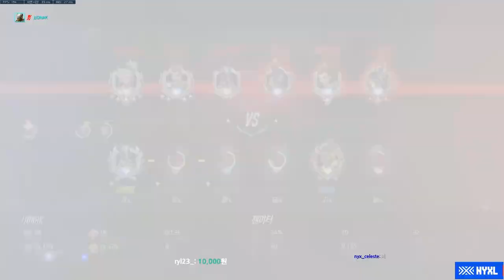[쪼낙-먼치킨-카르페] 탱커야 딜러야 힐러야?